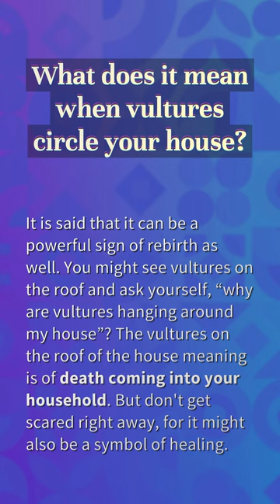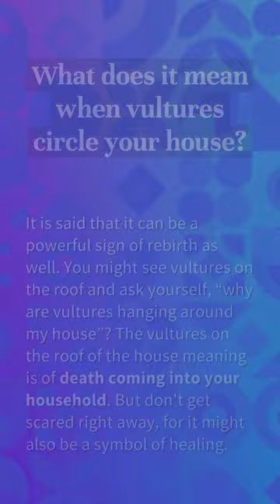Is it illegal to have a pet vulture?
What Is A Group Of Bearded Vultures Called

00:21 - Is it illegal to have a pet vulture?
00:39 - Is vulture poop toxic?
01:05 - What does it mean when vultures circle your house?